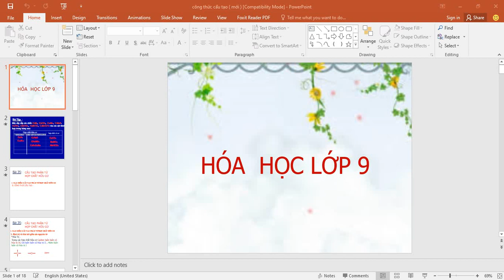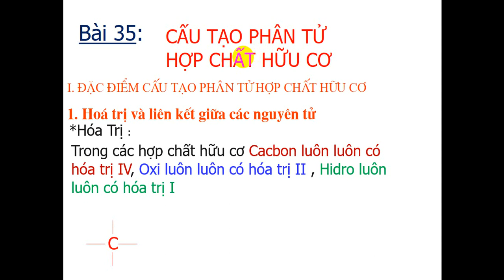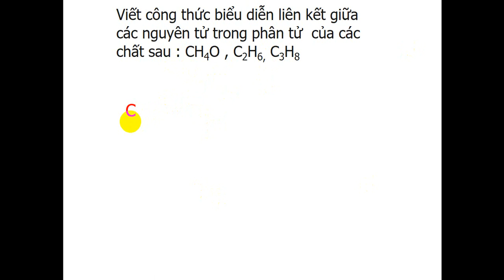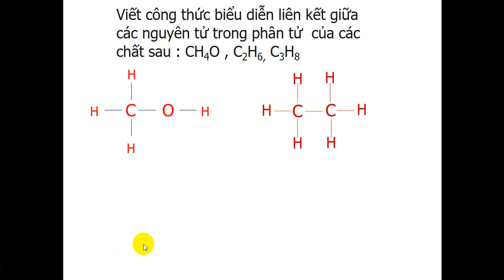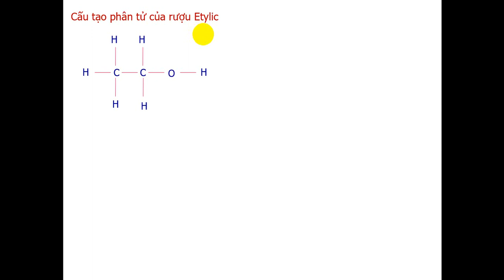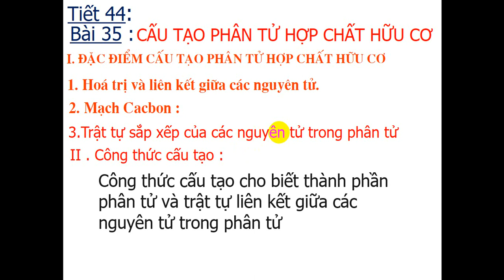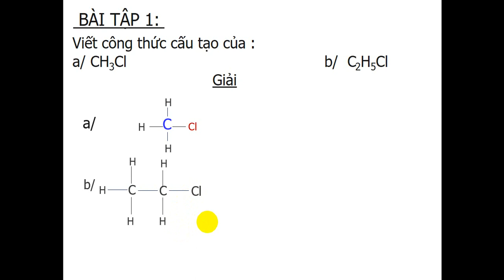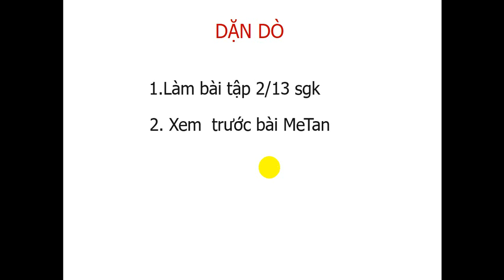HÓA HỌC 9 - Cấu tạo phân tử hợp chất hữu cơ - Cô Nguyễn Thị Uyên Thủy